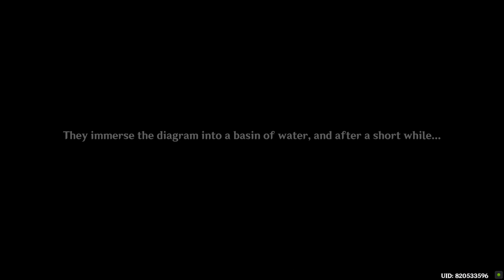The Palace Dyed in Black Genshin Impact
The Palace Dyed in Black Genshin Impact. How to do The Palace Dyed in Black Genshin Impact quest. You can complete Genshin Impact The Palace Dyed in Black mission following this video guide. Genshin Impact Chasm is a free-to-play action role-playing game developed by miHoYo.